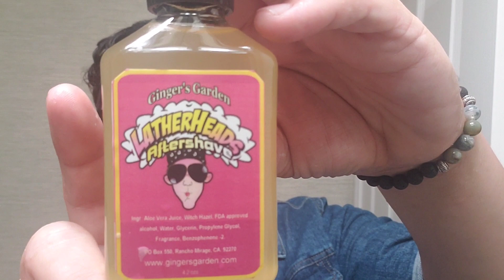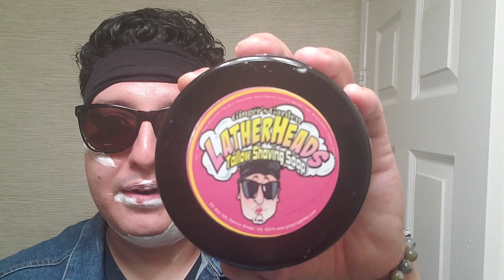Lather Heads by Gingers Garden !!!!!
This is a soap that was originally created for me and magic Mike up until the community started showing interest.
I did not make a single dime off of this product nore did I recive my set for free or at a discounted price.

The label art work was payed  for by me and  Magic Mike, we do own the rite to that.😉👍

Lather Heads Soap

bowl used: